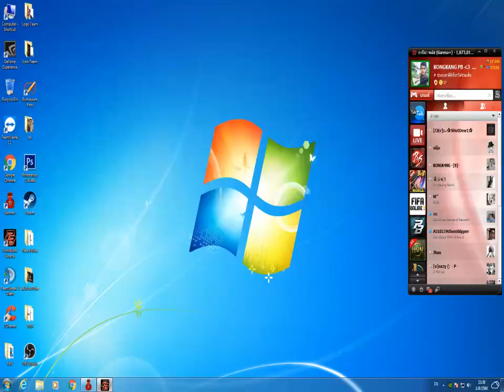Point Blank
GPU: GeForce GTX 750 Ti
CPU: AMD Athlon(tm) X4 845 Quad Core Processor
Memory: 4 GB RAM (3.92 GB RAM usable)
Current resolution: 1920 x 1080, 60Hz
Operating system: Microsoft Windows 7 Professional